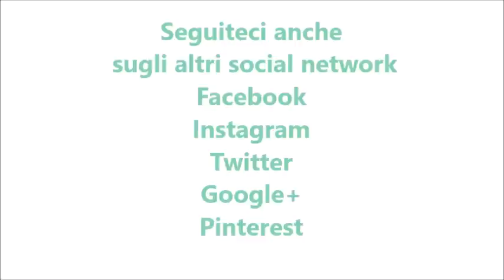Merluzzo con burro agli agrumi per bimby TM6 TM5 TM31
Ingredienti:
la scorza ed il succo di un’arancia
la scorza ed il succo di un limone
700 g di acqua
500 g di patate a fette
350 g di zucchine tagliate a fette
85 g di burro
800 g di filetti o cuori di merluzzo
sale e pepe q.b.
1 cucchiaino di origano
1 mazzetto di prezzemolo fresco
5 g di pepe rosa